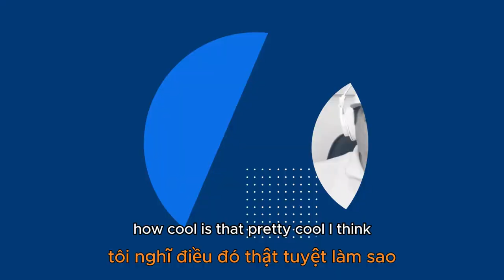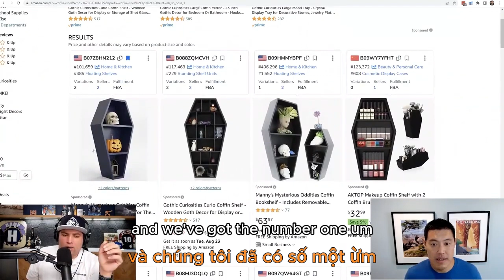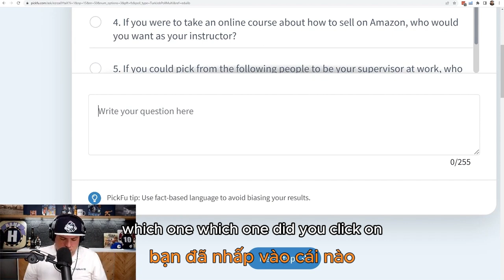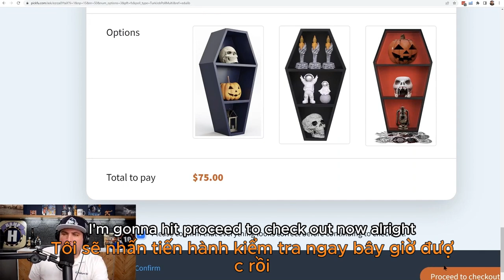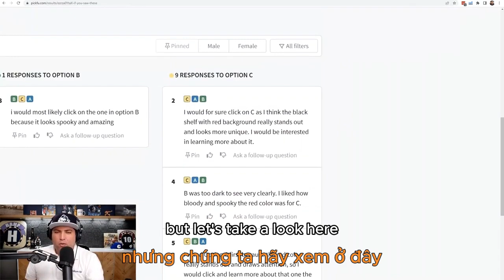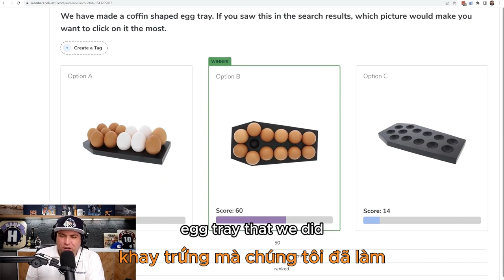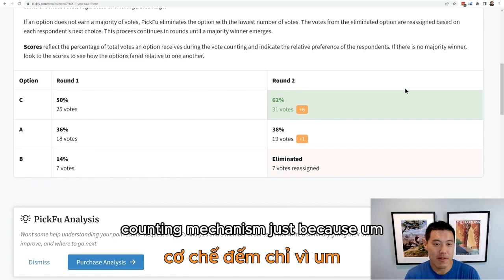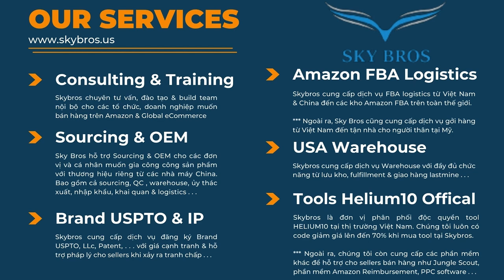TIẾT LỘ CÁCH LẤY PHẢN HỒI LISTING AMAZON NGAY CẢ KHI CHƯA CÓ SẢN PHẨM | AMAZON PODCAST 73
Nếu bạn là người bán trên Amazon, bạn có thể đã nghe nói về sử dụng Helium 10 để nhận phản hồi thị trường trực tiếp từ khách hàng Amazon.

Trong video này, Bradley và Justin sẽ hướng dẫn chúng ta qua quá trình tạo cuộc thăm dò ý kiến, chia sẻ chiến lược và mẹo để tận dụng tối đa tính năng này!  Bạn sẽ khám phá một số trường hợp sử dụng độc đáo mà bạn chưa từng nghĩ tới và phân tích kết quả của các cuộc thăm dò mà chúng tôi đã thực hiện trong khi ghi lại video.

Video cũng trả lời những câu hỏi mà bạn có thể đang thắc mắc, chẳng hạn như:
❓ Sử dụng thử nghiệm phân tách trong danh sách trực tiếp trên Amazon có lợi hay hại?
❓ Điều gì xảy ra trong nền sau khi tạo cuộc thăm dò PickFu hoặc Audience?
❓ PickFu hoặc Audience có khả dụng để thử nghiệm ở thị trường quốc tế không?

Điều này và nhiều hơn nữa trong video rất độc đáo này! Đừng bỏ lỡ!
🌐 Theo dõi chúng tôi trên các kênh xã hội khác để cập nhật những thông tin mới nhất và nhận được sự hỗ trợ tốt nhất:
👉Link đăng ký để nhận code giảm giá tại đây:
1. Đăng ký Brand với USPTO.
2. Đăng ký LLC
3. Bảo hiểm Amazon Insurance dành cho tài khoản sellers.
4. Warehouse 3PL bao gồm lưu kho và giao lastmiles cho khách hàng cuối.
1. Helium10 có code giảm giá lên đến 70% duy nhất tại SKY BROS.
2. Jungle Scout luôn có code giảm giá lên đến 60% duy nhất tại SKY BROS.
3. Phần mềm yêu cầu Amazon refund các khoản tiền đã tính toán sai & làm thất thoát cho sellers giúp cho sellers lấy lại những khoản tiền mà Amazon đã đánh cắp/làm mất của mình. Đặc biệt, phần mềm sẽ audit miễn phí cho sellers.
4. FBA EXCEL : phần mềm tối ưu quảng cáo & Tổng hợp hơn 4000 influencer tại Mỹ.